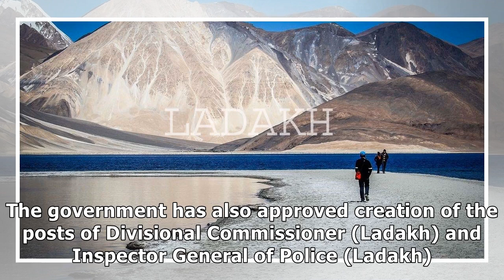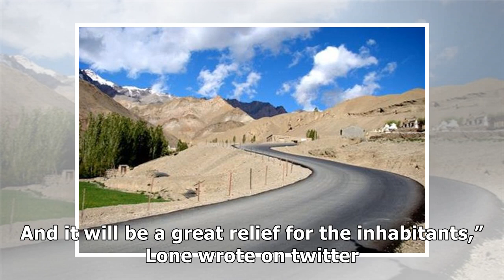Separate administrative, revenue divisions for Ladakh soon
SRINAGAR: The Jammu and Kashmir government under Governor Satyapal Malik has approved the creation o...